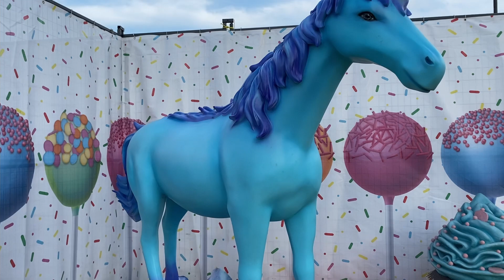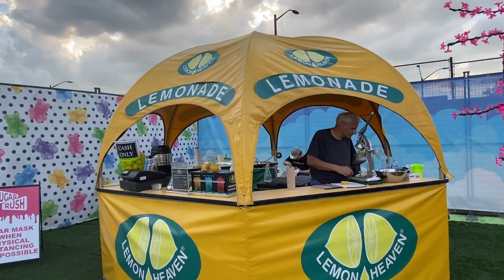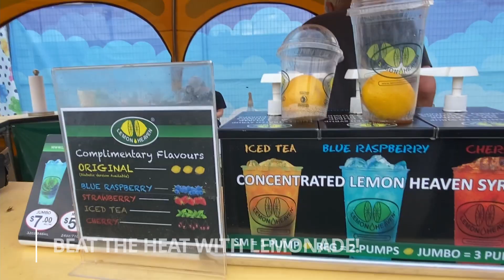THE SUGAR RUSH MISSISSAUGA|SQUARE ONE||DAY EXPERIENCE|FULL WALK THROUGH 2021|TIBETAN VLOGGER||CANADA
Sugar Rush was one of its kind! Our kids had a wonderful time. I would say any kids would love it specially girls from Age 4 onward. Is it worth or not, I will leave upto you to decide. We hope you will like it.

This video is basically a walk through vlog. Due to the background music and their copy right issue, we couldn't upload any background music plus our vocal.

THINGS TO KNOW ABOUT SUGAR RUSH!
Candy samples! Included in the ticket but while quantities last - Dessert Vendors ($)
A world of treats, art, displays, and whimsical WOW!
On-Foot Fun with no shortage of photo-ops!
Distanced & Limited Capacity Experience
Curated Specifically For Daytime & Nighttime Enjoyment
Strollers and Wheelchairs Welcomed!
Dogs Welcome on Pet Friendly Dates!
Sugar Rush is produced in aid of Epilepsy Toronto, Canada’s leading
source of support for people with epilepsy and their families.
​Dedicated to the promotion of independence and quality of life, the organization provides​ critical counselling and advocacy services to those in crisis, seizure accommodation strategies, and epilepsy ​awareness in the public at large.

Gears I use:

Camera: Canon EOS M50 Mirrorless Camera Kit with 15-45mm lens
Zhiyun Crane M2 3 Axis Gimbal
Zhiyun Mini Dual Grip Lite (New Version), Transmount Single Handle Grip L Bracket
49mm to 72mm Step Up Ring Filter Adapter for Canon
Camera Remote Shutter Release for Canon
Bluetooth Remote Control by CamKix - Wireless Remote for Smartphones
Camera Cleaning Kit for Optical Lens and Digital SLR Cameras
Camera Tripod, TYCKA 55" Lightweight Aluminum Portable Travel Tripod
Camera Backpack Waterproof 16" X 13" X 5" Tripod Holder for DSLR Cameras
BM Premium 2-Pack of LP-E12 Batteries EOS M50/Mirrorless digital tal Cameras